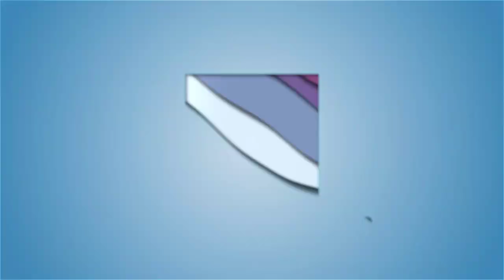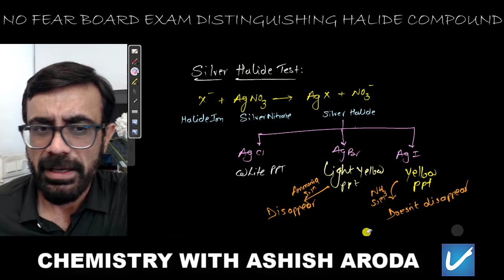NO FEAR BOARD EXAM PART 1 DISTINGUISHING HALIDE COMPOUND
This will improve your Board score Because you will face these type of question without any Fear in Board Exam.

Here is list of question of halogen compounds are being discussed with concepts to the point explanation.
More videos are being recorded and will be uploaded as early as possible.